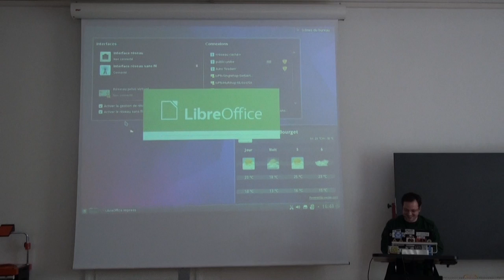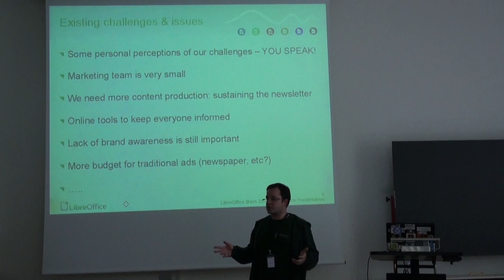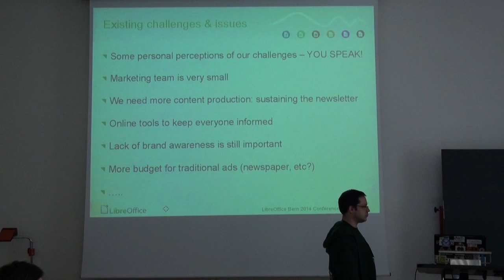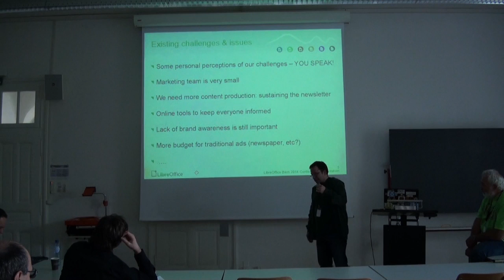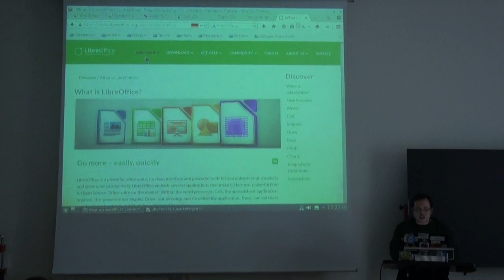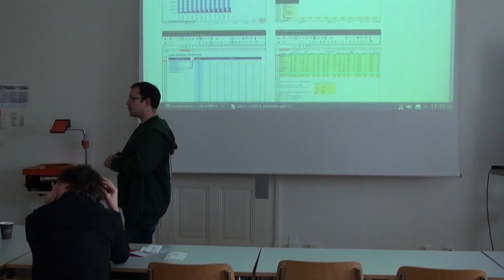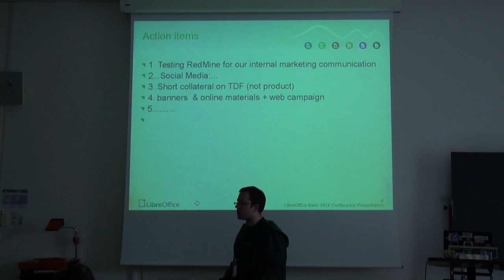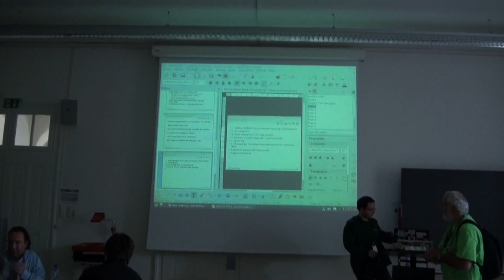Marketing Strategy Workshop (Charles Schulz, Italo Vignoli)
This marketing strategy workshop will serve as an opportunity to reflect on the past year and the new activities we are considering.